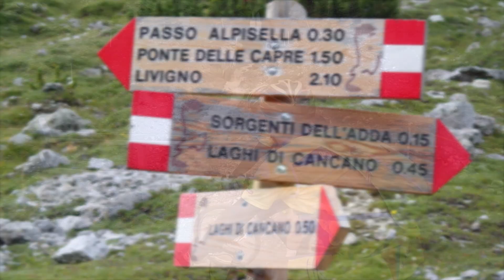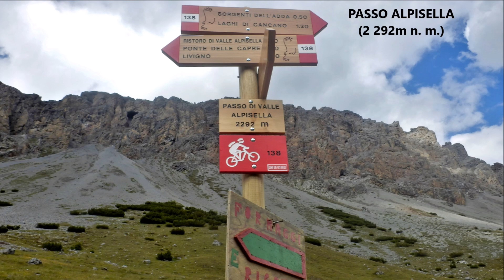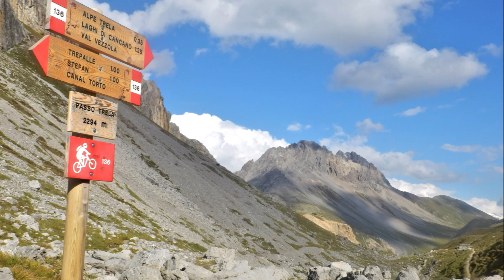Passo Alpisella, Passo Trela, MTB 2014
Lago di Cancano, Lago di San Giacomo, Chiesa di San Giaccomo di Fraele, Passo Alpisella, Passo Trela, Baita di Trela, Torri di Fraele.